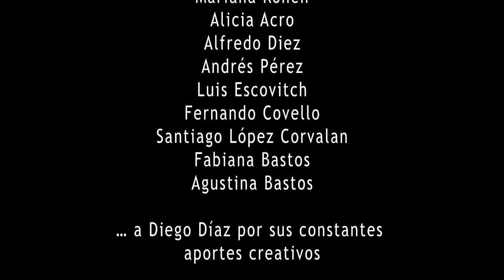VocalRisando - Promo 6